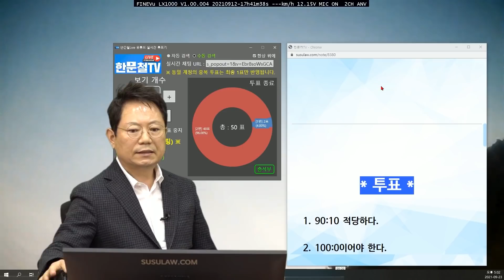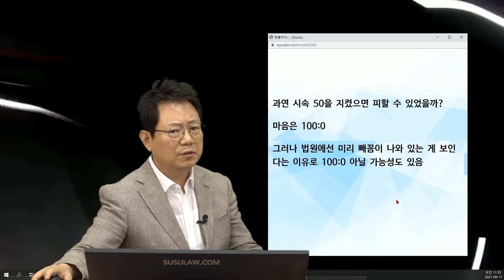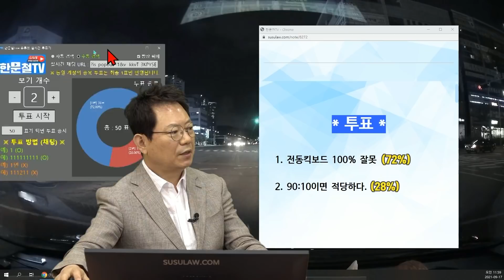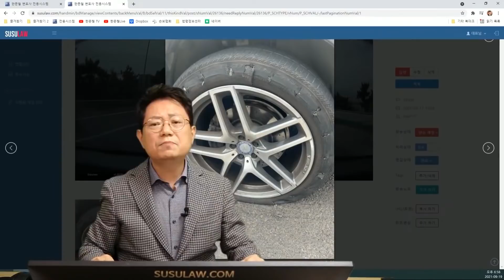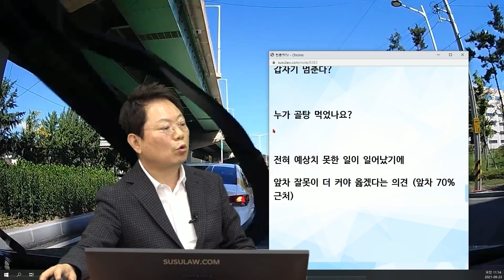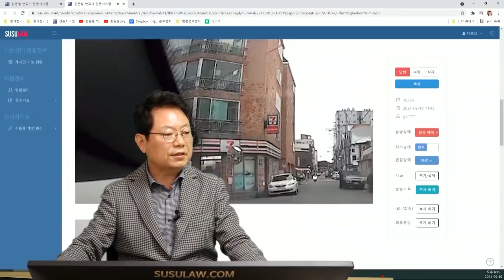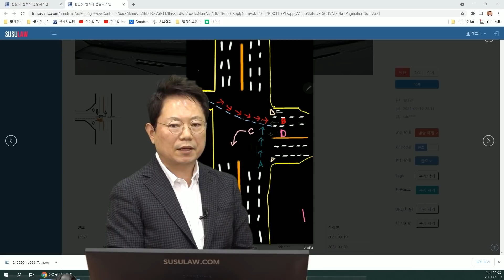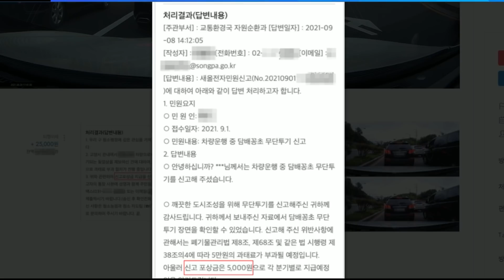12933회 [9월 다섯째주 주간베스트] 황색 불에 천천히 움직였던 블박차와 보행자 신호 적색에 무단 횡단하는 전동 킥보드와의 사고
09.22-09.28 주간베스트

12887회. 요금소에서 나오면서 직진하는데 대각선으로 꺾어들어온 차와 사고! 보험사는 블박차 10% 잘못 있다고 합니다.
b18383

12804회. 블박 오토바이가 직진하는데 주유소에서 나와 불법 좌회전하려던 차와 사고. 보험사에서 오토바이니까 과실 20%가 아닌 10%를 준다고 하는데 맞는 건가요?
b18209

12846회. 교차로 초록불에 서행 중 신호없는 쪽에서 그대로 직진해 충돌! 하지만 분심위에서는.. 80:20이라합니다..
b13729

12828회. 황색 불에 천천히 움직였던 블박차와 보행자 신호 적색에 무단 횡단하는 전동 킥보드와의 사고. 전동 킥보드 보험사는 블박차의 예측 출발로 과실이 있다는데..
b18230

12859회. 고속도로에 커다란 낙하물을 밟아 블박차 타이어가 파손됐습니다..ㅠㅠ 저 포함 약 10대 가량의 차량이 파손되었답니다
b18304

12868회. 고가도로 진입로 입구에서 택시에게 먼저가라고 양보해 줬는데, 택시가 길이 헷갈려 바로 급정거 하면서 블박차가 후방을 추돌한 사건
b18390

12815회. 블박 자전거 운전자가 경인 아라뱃길을 라이딩 하면서, 불법 운전을 하는 라이더들에게 참교육하는 영상
b17744

12825회. 사거리 들어가기 전에 멈췄는데 갑자기 튀어나온 전동킥보드와 사고! 보험사는 제게 과실이 있다고 하는데 너무 억울합니다.
b18326

12847회. 꼬리물기하고 있는 버스를 피해 교차로를 통과하려는 블박차 앞으로 좌측에서 1톤 트럭이 신호 위반하면 지나가다 충돌한 사고
b18371

12873회. 담배꽁초 투척하는 영상들 신고했다가 포상금 받았습니다. 주행 중에 아무렇게나 쓰레기를 차 밖으로 버리는 것은 이제 근절되어야 하지 않을까 싶습니다^^
b10976

이PD, 블랙박스, 블박영상, 교통사고 영상, traffic accident, car accident, dash cam, black box